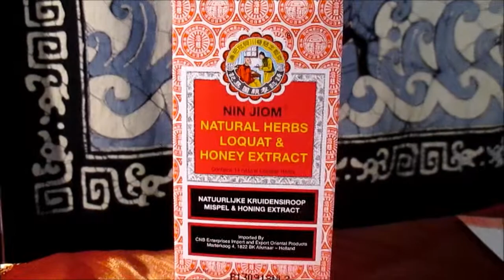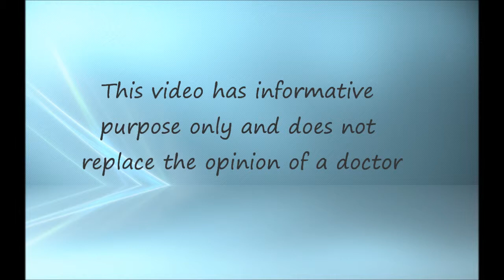Vecchio Oriente - Natural herbs syrup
A natural syrup prepared according to the knowledge of the Chinese traditional medicine. Nin Jiom Pei Pa Koa combines 14 herbs useful in case of cough, inflammation of the throat and sinusitis. Perfect during the winter season.

Music: “Teals Descending Upon The Level Sand” (by Lo Ka Ping)